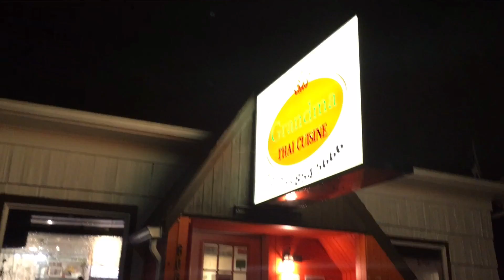Dinner @ Grandma's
Thai dinner at Grandma's Thai Cuisine in Kent, WA.